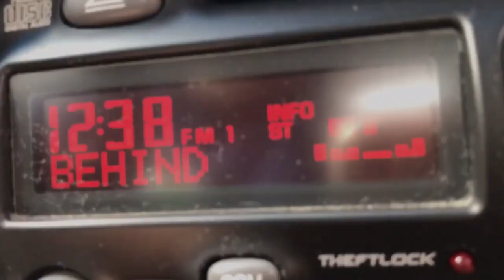Kermit Vlog #1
Yup